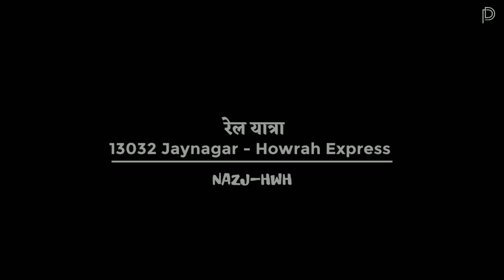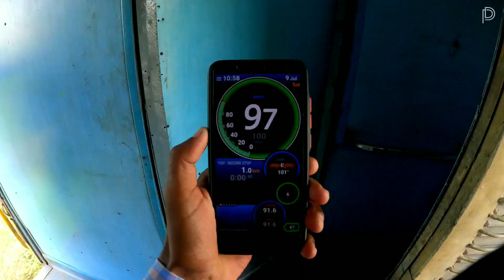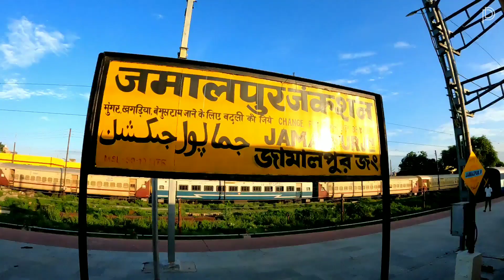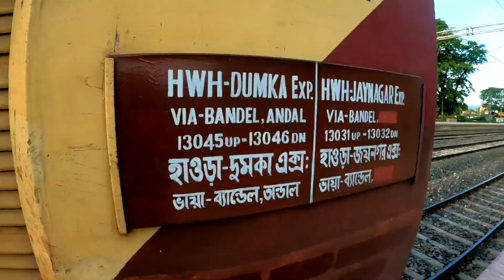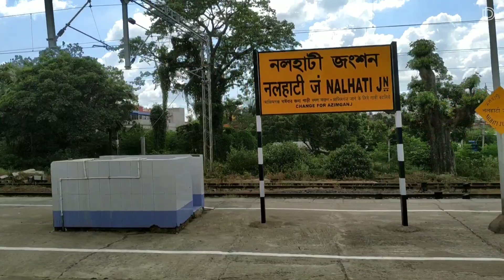13032 Jaynagar Howrah Express Train Journey * pantry car nahi hai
13032 Jaynagar Howrah Dhuliyan Passenger Train Journey Nazirganj To Howrah.
Via Bhagalpur, Bardhaman, Bandel

Hello

My Others Accounts.

My Accessories.
My vlogging phone
My wireless mic
My camera
My power bank
My tripod
My tripod
My pendrive

Pintu Devraj [From India]